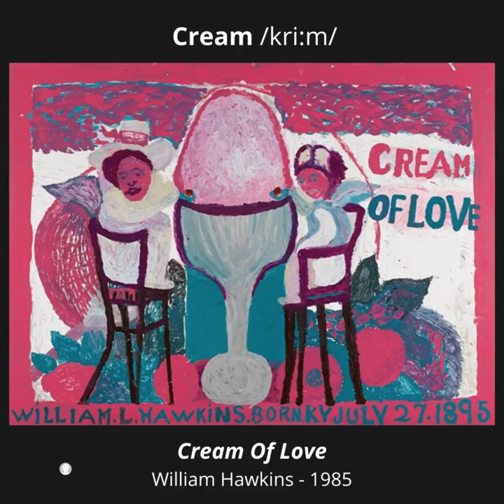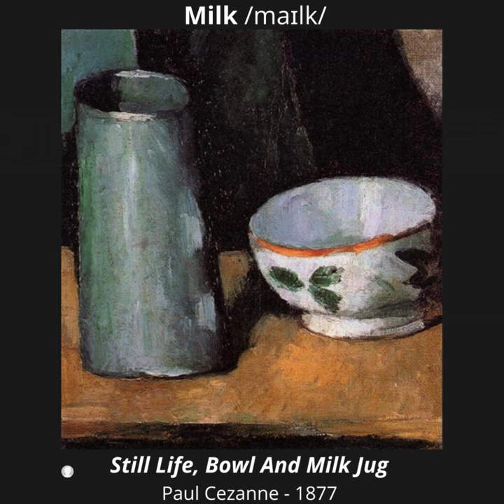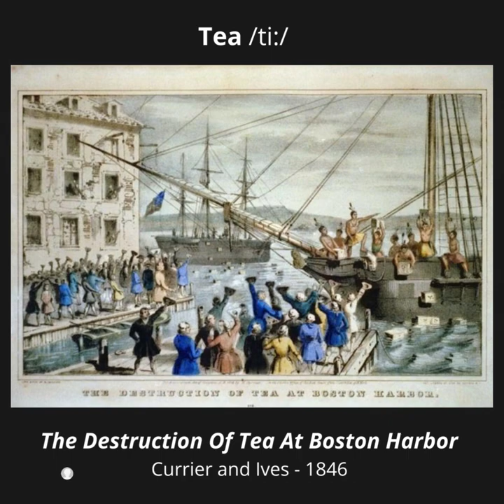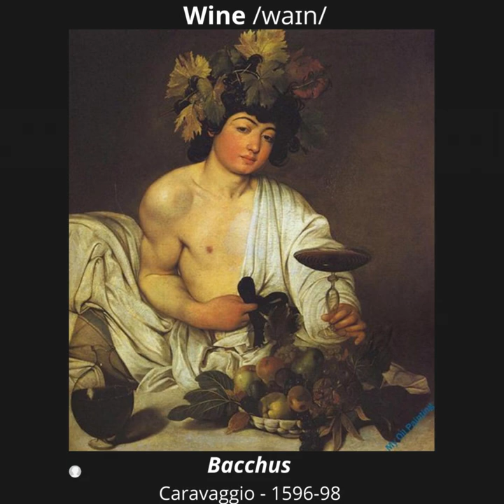EVA EATING AND DRINKING SERIES #4 - Cream to Milk Milk Shake Tea to Water Water Wine